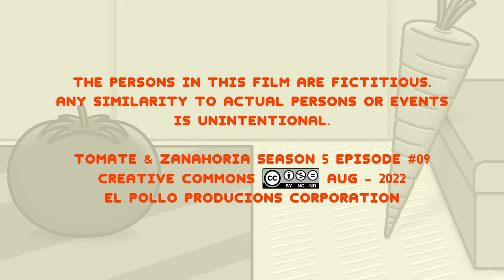Tomate & Zanahoria 5x09 - CÁLLATE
Hoy Tomate empieza a explicar algo que a nadie le importa...

Tomate & Zanahoria - Temporada 5 Episodio #9: "CÁLLATE" (próximos episodios en edición)